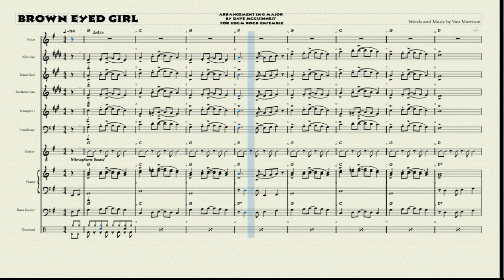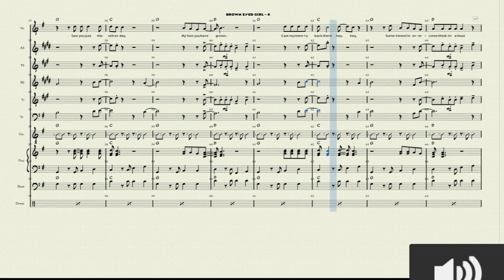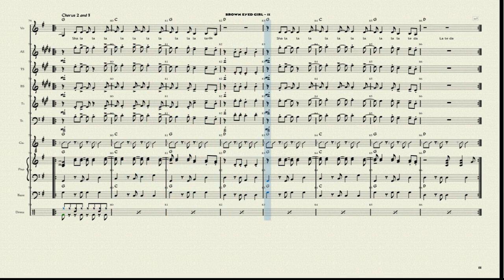Brown Eyed Girl